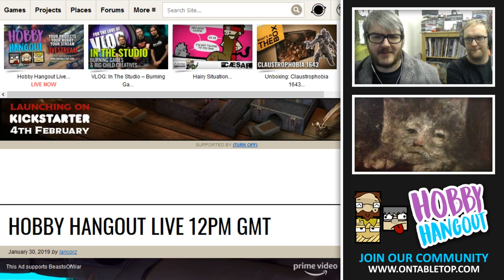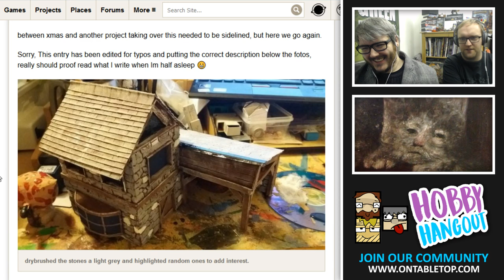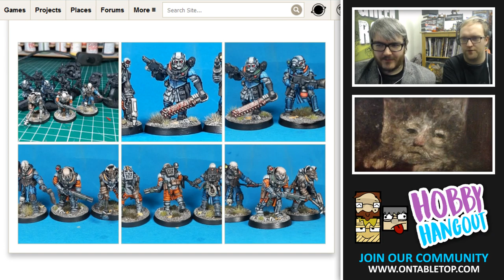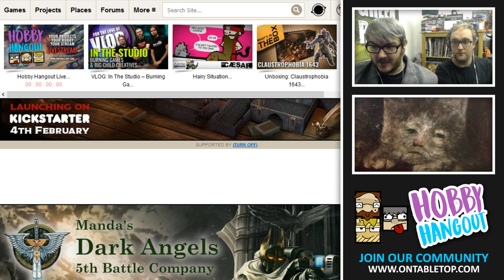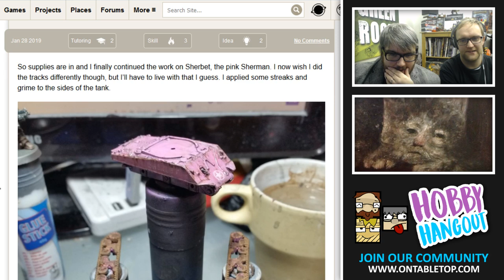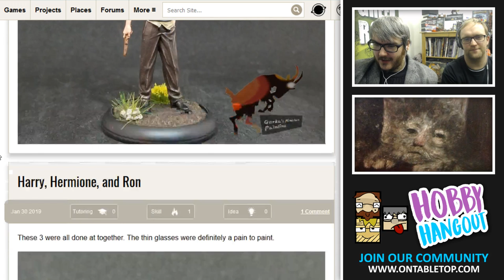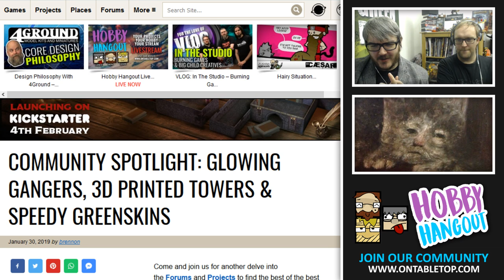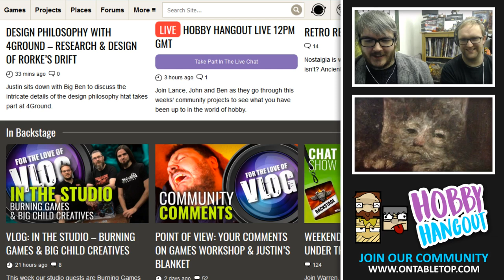Hobby Hangout LiveStream [Catch Up Now!]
Join Lance, John and Ben as they go through this weeks' community projects to see what you have been up to in the world of hobby.